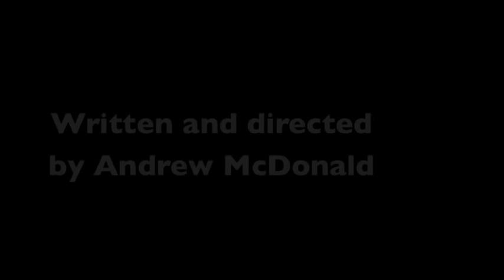Metal Gear Solid Aftermath Episode 1: Farewell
3 Months After Metal Gear Solid 4, Snake, Otacon, Colonel, Meryl, Akiba, Mei Ling, all come together one last time to say good bye and honor those they fought with and against in this long bloody war for their freedom... freedom from the system, free from control. Today they honor Solidus, Liquid, Ocelot, Big Boss, Eva and Major Zero and say farewell to the Fallen as well as others they knew and loved.

this scene takes place in Arlington National Cemetary where snake last spoke with his father, Big boss right before he passed away, Ocelot, Big Boss, Eva and Major Zero are all being burred side by side next to the Boss

Starring:
Isaak wells as snake
Sean Chiplock as Otacon
Rina-chan as Meryl
Garret Stephens as Akiba
Rinnorikuriku as Mei Ling
Lance Cryor as Drebin
Paul Eiding as Colonel